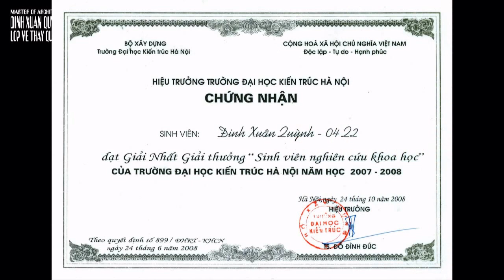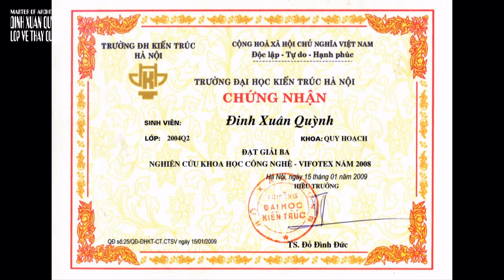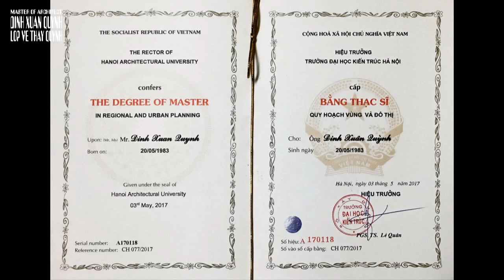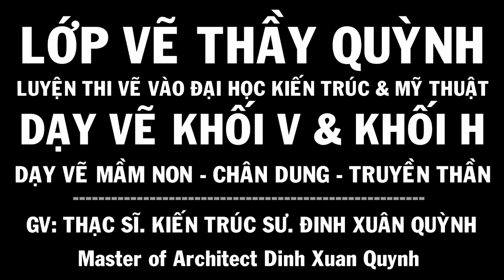Hướng dẫn Xú Anh bé vẽ hình chuyển động kết hợp hình vô hướng & Nam Thần giải phẫu cánh tay bàn tay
Hướng dẫn học viên Xú Anh bé yêu vẽ hình chuyển động kết hợp hình vô hướng hoà sắc lạnh
Hướng dẫn học viên Nam Thần vẽ giải phẫu cánh tay và bàn tay
Các VIDEO liên quan:
Playlist in the channel:
1. Trường Đào Tạo Thiết Kế Nội Thất và Kiến Trúc AWE - design thinking interior & exterior
2. hướng dẫn vẽ tượng thạch cao nâng cao - drawing tutorial statue plaster advanced
3. hướng dẫn vẽ tượng vát mảng cơ bản và giải phẫu - drawing tutorial statues beveled basic and anatomy
4. hướng dẫn vẽ hình khối cơ bản - drawing tutorial basic block shapes
6. hướng dẫn vẽ hình họa mỹ thuật người - drawing tutorial the human body
7. màu sắc & bố cục màu khối h - Design & Composition color
9. vẽ các chủng tộc người ngoài hành tinh - alien races & ufo drawing
10. art dinh [all releases] hướng dẫn nghệ thuật tổng hợp